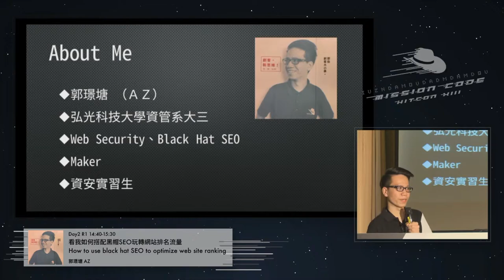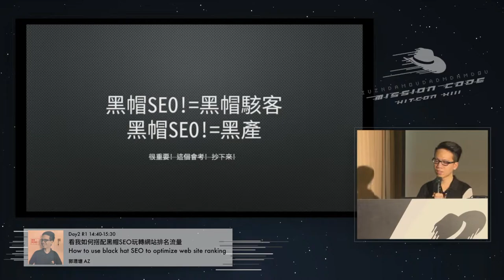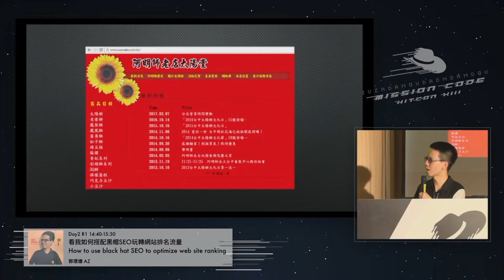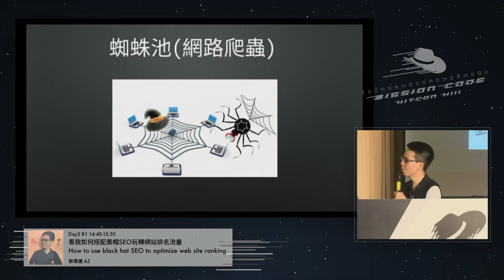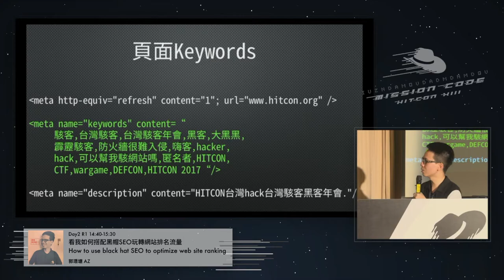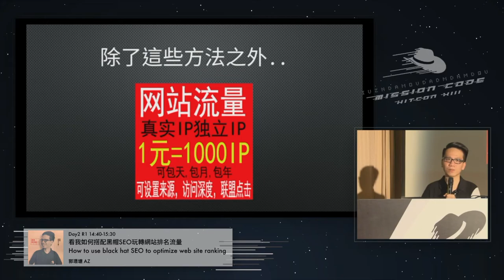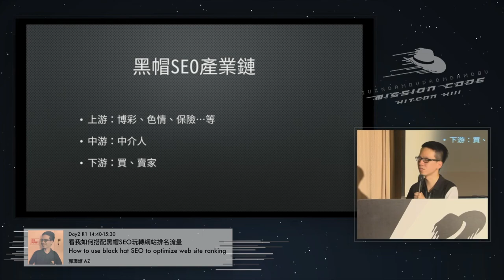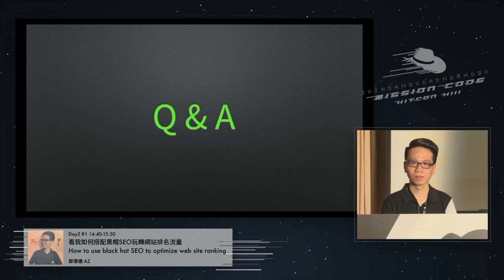[HITCON CMT 2017] R1D204 - 郭璟塘 AZ - 看我如何搭配黑帽SEO玩轉網站排名流量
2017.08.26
Speaker: 郭璟塘 AZ
Topic: 看我如何搭配黑帽SEO玩轉網站排名流量